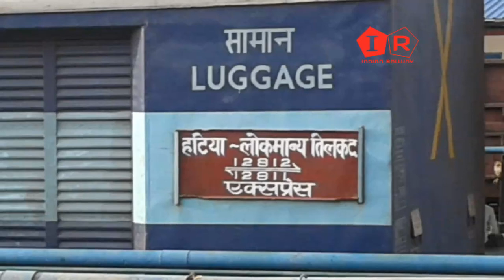विक्रमशिला Express में हुआ ये बदलाव जान के हैरान हो जाइयेगा/इसके साथ अन्य बदलाव भी जानिए Must Watch